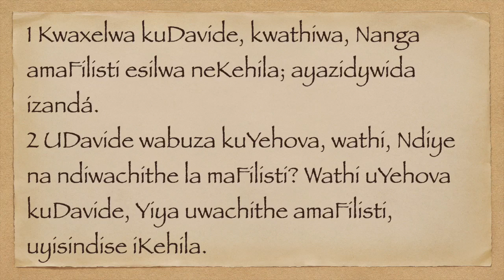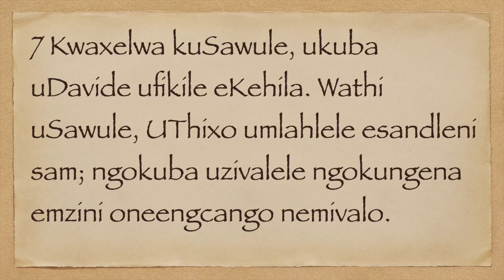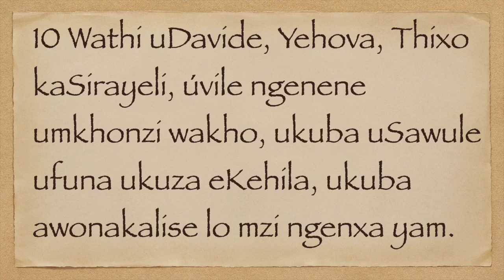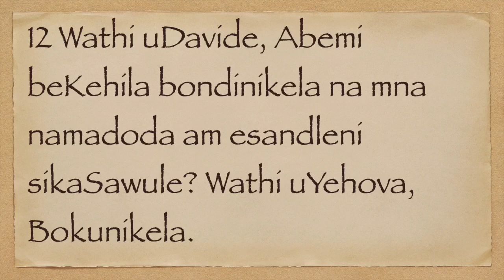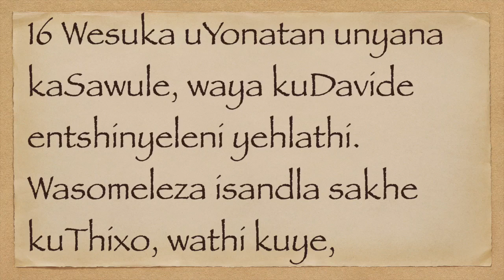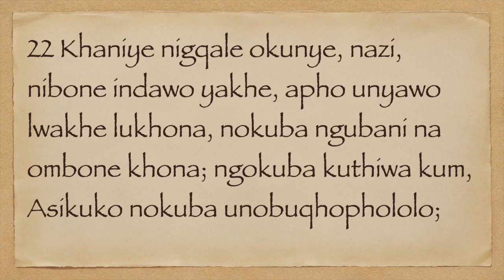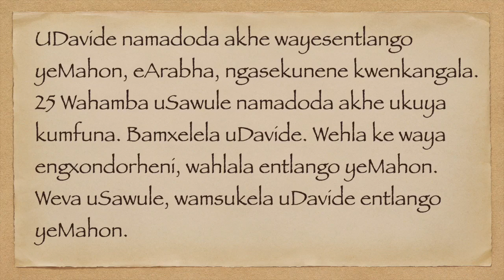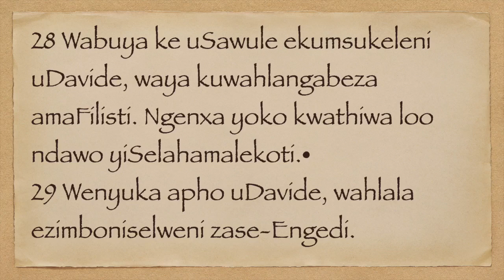USAMUWELI I 23